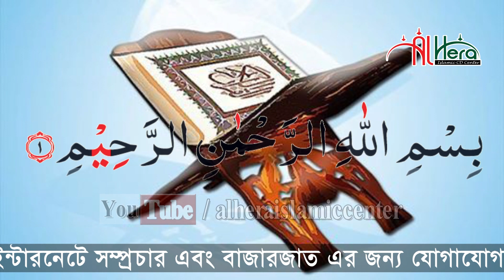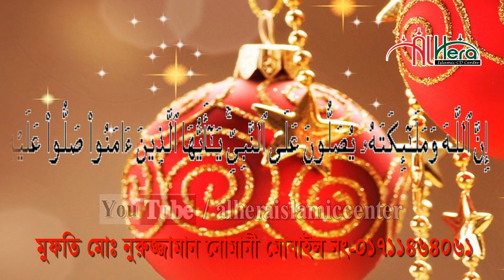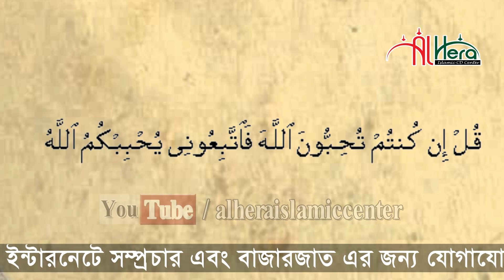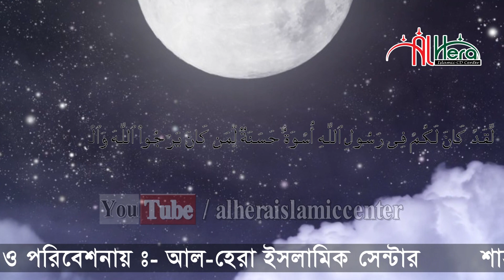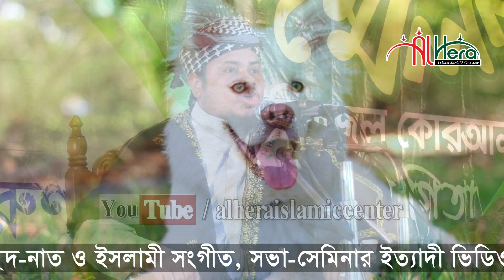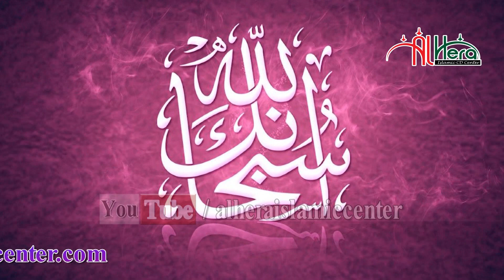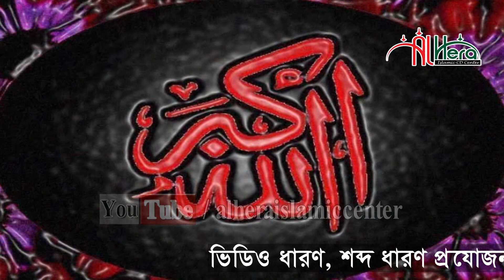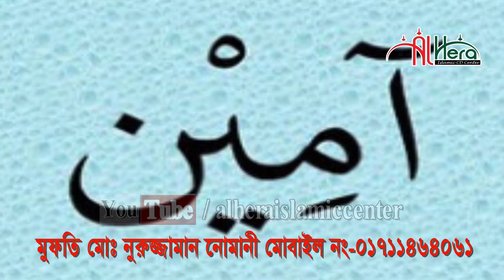New Bangla Waz মুফতি নুরুজ্জামান নোমানী।Mufti Nuruzzaman Numani 2019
নবীজির জন্মের সময় যে আলোকিক ঘটনা ঘটল New Bangla Waz  by  মুফতি নুরুজ্জামান নোমানী।Mufti Nuruzzaman Numani 2019

নবীজির জন্মের সময় যে আলোকিক ঘটনা ঘটল

Bangla Waz Mahfil Lecturer ( বাংলা ওয়াজ মাহফিল বক্তা ) : মুফতি নুরুজ্জামান নোমানী । Mufti Nuruzzaman Numani

Bangla Waz Mahfil 2019 Subject(বাংলা ওয়াজ মাহফিল ২০১৯ বিষয়): নবীজির জন্মের সময় যে আলোকিক ঘটনা ঘটল

Bangla Waz Mahfil 2019 Place ( বাংলা ওয়াজ মাহফিল ২০১৯ স্থান )

We are presenting latest popular islamic videos. So, keep eyes in our YouTube islamic Video Chanel and enjoy the best bangla Waz, islamic bangla waz, bangla waz mahfil video, waz mahfil bangla and bangla islamic song, bangla islamic songs video, bangla islamic gojol with best video quality.

To build Islamic awareness and understanding, al hera islamic center become intimate content and engagement in a powerful way. We are trying to know about Islam and to preach the ideology Islam in everywhere.

we are humbly requested everyone  to keep abreast with us in our endeavor.

N.B. " All Right Are Reserved "